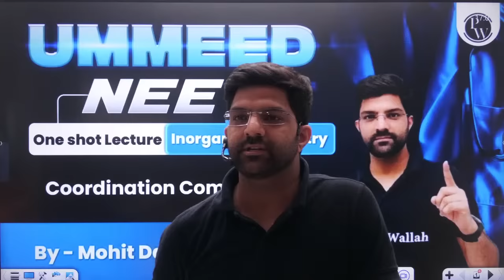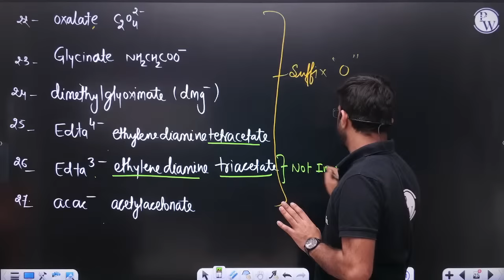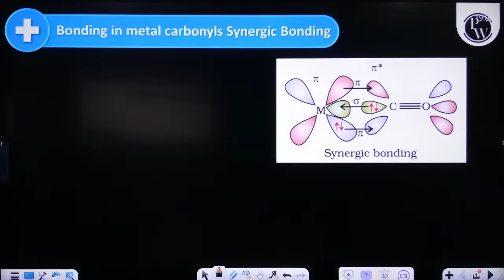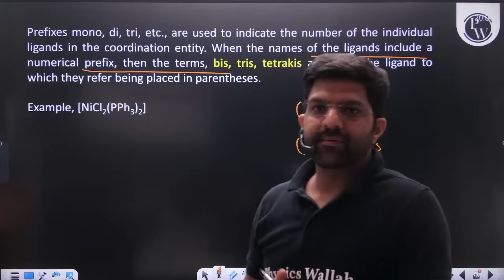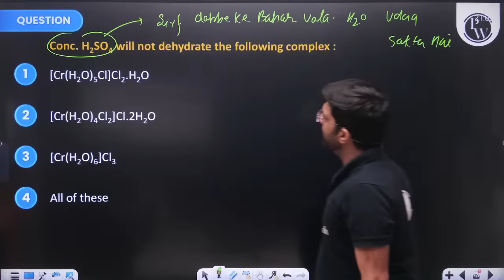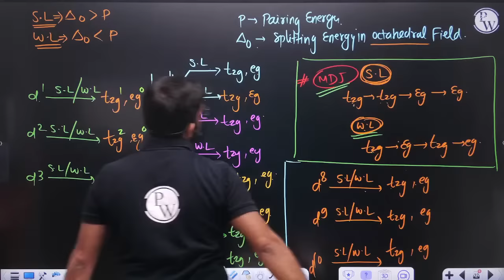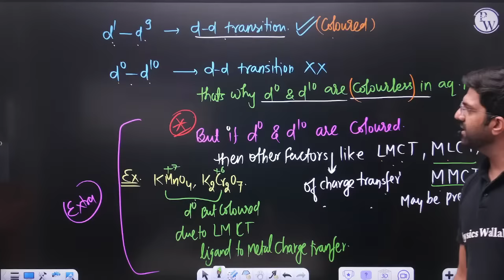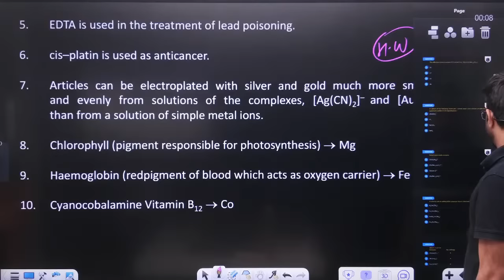COORDINATION COMPOUNDS in 1 Shot: All Concepts, Tricks & PYQs | NEET Crash Course | Ummeed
Learn everything you need to know about Coordination Compounds in a single session! This NEET Crash Course covers all concepts, tricks, and previous year's questions to help you master the topic and excel in your exam preparation. 🧪📚
Batch Description

⏳ 𝐓𝐢𝐦𝐞𝐬𝐭𝐚𝐦𝐩𝐬
00:00 - Introduction
02:51 - Chapter overview
04:40 - Addition compounds: Complex and double salt
20:17 - Representation of complex compounds
35:48 - Definitions
54:25 - Ligands
2:06:07 - Metal carbonyls
2:21:12 - Effective atomic number
2:54:28 - IUPAC naming
3:23:32 - Werner theory
4:13:25 - Valence bond theory
4:41:36 - Crystal field theory
5:16:41 - Electrochemical series
5:58:18 - Factors affecting CFSE
6:06:20 - Colour in complexes
6:17:38 - Calculation of CFSE
6:30:37 - Isomerism in coordination compound
6:57:59 - Organometallic compounds
7:07:39 - Applications and use
7:08:08 - Thank You Bacchon